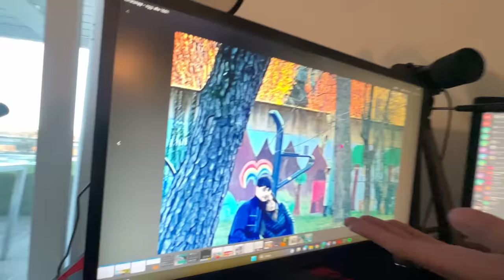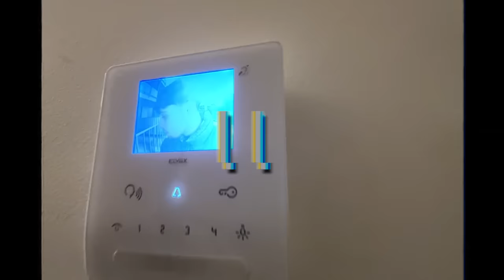Mia Sorella si è FIDANZATA… (con un Maranza)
In questo nuovo video @zerbiofficial o @Zerbiian viene preso di mira da uno scherzo architettato da SOS  sul suo punto debole, ovvero sua sorella @saraespositoo ..., Cosa succederà? Come reagirà?